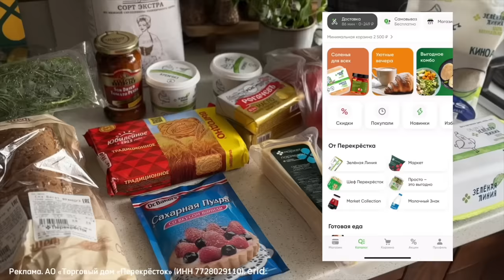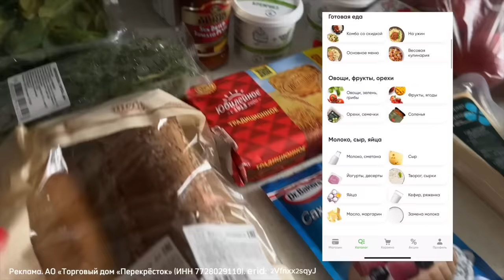ОСЕННИЕ РЕЦЕПТЫ 🍂🥧🧸 для уютной и вкусной осени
ПОДБОРКА ПРОДУКТОВ ИЗ ВИДЕО:
Теплый салат с авокадо:

Теперь БЕСПЛАТНАЯ ДОСТАВКА из Перекресток доступна и в других регионах России: Екатеринбург, Краснодар, Йошкар-Ола, Самара, Волгоград, Тюмень, Уфа, Ставрополь, Псковская область, Оренбург, Саратов, Тольятти и др.
Подробнее об условиях доставки уточняйте на сайте perekrestok.ru или в приложении Перекрёсток»

Теплый салат с авокадо и киноа

Авокадо 1шт
Лимон 1 шт
Киноа 200г
Шпинат 1 пучок
Яйца

Ягодный пирог из северных стран

Мука 230г
Сливочное масло 150г
Сахар 100г
Овсяные хлопья 70г
Ягодная смесь 400г (малина, клубника, голубика)
Яйцо 1шт
Сметана 30% 250г
Сахарная пудра 70г
Ванильный сахар 1пакетик

Запекать при температуре 180 градусов 40-50 минут

Суп из запеченных помидоров

Помидоры 1кг
Болгарский перец 2шт
Лук красный/шалот 2 шт
Чеснок 3 зубчика
Тимьян свежий
Песто из вяленных томатов 3 ст.л
Дижонская горчица 2 ст.л
Чиабатта
Свежий базилик
Греческий йогурт
Масло оливковое

Тыквенные маффины

Печенье 280г
Тростниковый сахар 25г

Мука 300г
Яйца 4шт
Сахар 200г
Тростниковый сахар 100г
Растительное масло 180мл
Тыквенное пюре 300г

Кремчиз 200г
Сахарная пудра по вкусу 1-2ст.л

Запекать при температуре 180 градусов 20-30 минут